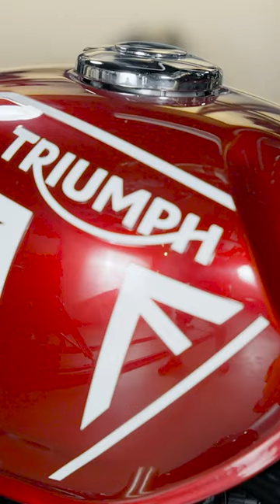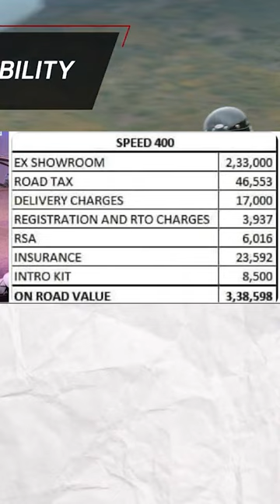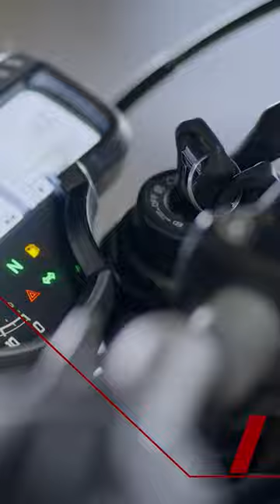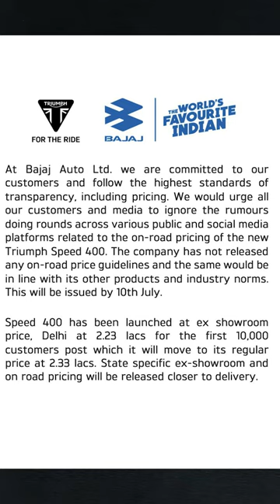Triumph/Bajaj Official Statement: On-Road Pricing of Speed 400 Revealed? (Exclusive)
Welcome back, fellow riders! In this highly anticipated video, we bring you the official statement from Triumph and Bajaj regarding the on-road pricing of their latest collaboration, the Speed 400 motorcycle. This is the news you've been waiting for, as neither company has yet provided a detailed explanation about the on-road costs of this exciting new machine. Join us as we dive deep into the official statement and uncover the key details, including the price breakdown, additional charges, and any hidden surprises. Get ready for an exclusive insider's look at the much-awaited on-road pricing of the Triumph/Bajaj Speed 400. Don't miss out on this crucial update for all the motorcycle enthusiasts out there.